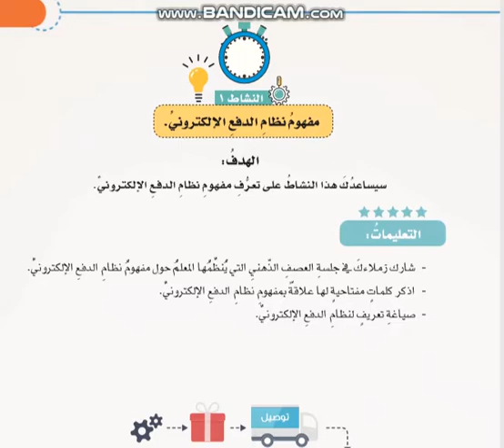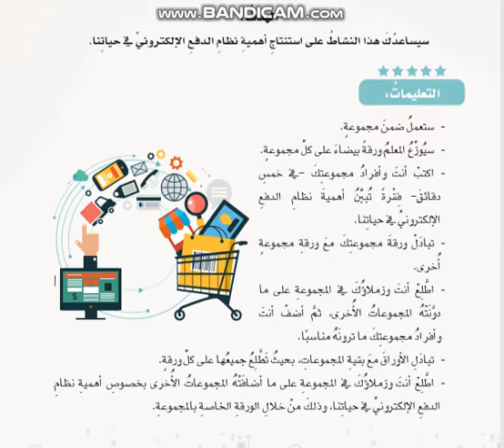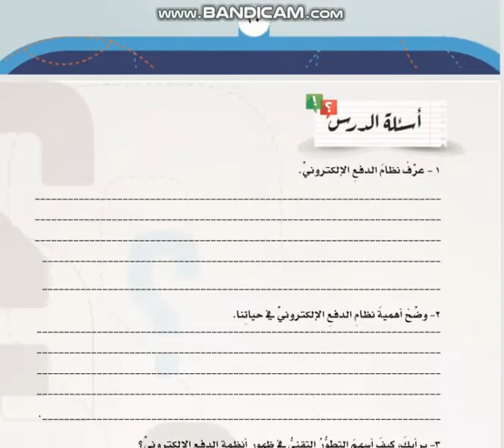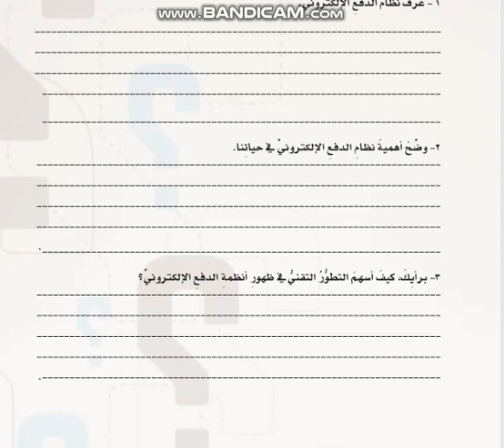الثقافة المالية - الصف العاشر - نظام الدفع الالكتروني